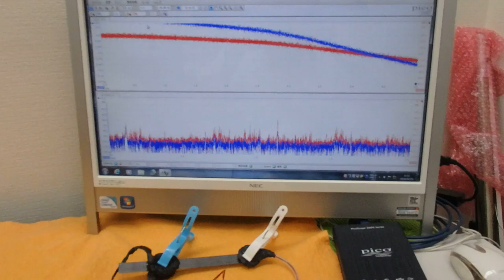表面弾性波の新しい評価方法（超音波技術） ultrasonic-labo